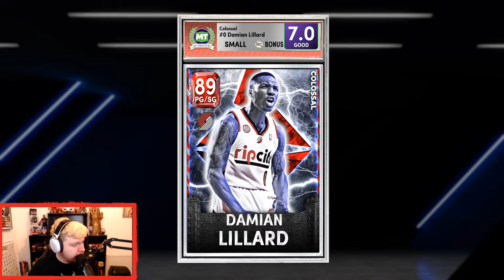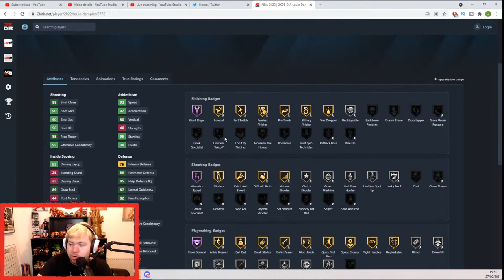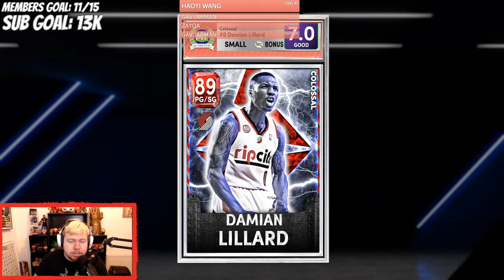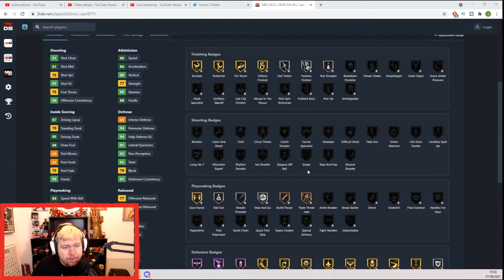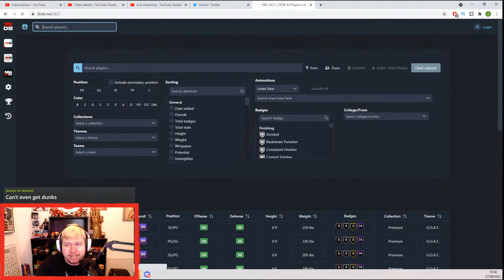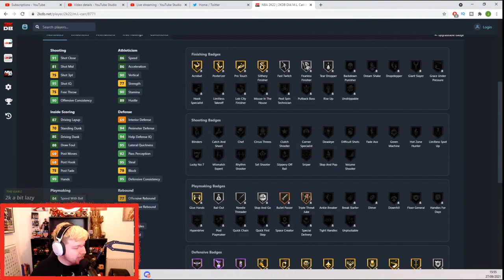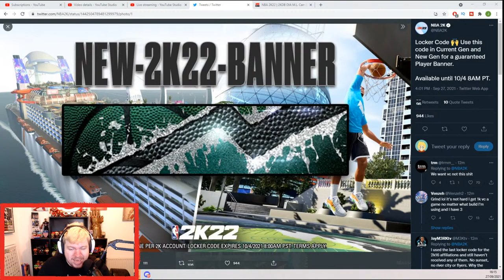GRINDING FOR *NEW* FREE DIAMONDS! DIAMOND M.L. CARR + DIAMOND LOUIE DAMPIER | NBA 2K22 MYTEAM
!Redeem (Points):

!Redeem GiannisDunk (20)
!Redeem GiannisDunk2 (40)
!Redeem BenEat (60)
!Redeem VeryFalse (60)
!Redeem LillardWave1 (75)
!Redeem TraeCold (80)
!Redeem JordanCantHaveIt (80)
!Redeem WadeWhat (100)
!Redeem BarrettHighFive (125)
!Redeem LebronDance (150)
!Redeem LillardWave2 (150)
!Redeem EwingDunk (200)
!Redeem LebronClap (250)
!Redeem LebronChalk (275)
!Redeem JordanPoster (400)
!Redeem CurryCross (400)
!Redeem BarrettDunk (400)
!Redeem KobeNoReaction (600)
!Redeem LebronSaiyan (1000)
!Redeem TheGoat (5000)

In todays "nba 2k22 MyTeam" Stream. We are going to be looking at the new free diamonds that got added into NBA 2k22 MyTeam. The diamonds that got added to NBA 2k22 MyTeam were Diamond M.L. Carr and Diamond Louie Dampier. You get these from Triple Threat Offline and Triple Threat Online in NBA 2k22 MyTeam.

Hall of Fame:
Lindsay Knell.

IJJosh YouTube Channel:
NBA 2k22 myteam tips, tutorials and tricks. I teach people how to make mt in nba 2k22 myteam, the best ways to invest to make mt and to play the game on a budget. NBA 2k22 MyTeam Gameplays of all new cards that release!

Types of Videos you will find on the IJJosh YouTube Channel:
NBA 2k22
NBA 2k22 MyTeam Pack and Play
NBA 2k22 Pack and Play
NBA 2k22 Spin the Wheel
NBA 2k22 MyTeam Spin the Wheel